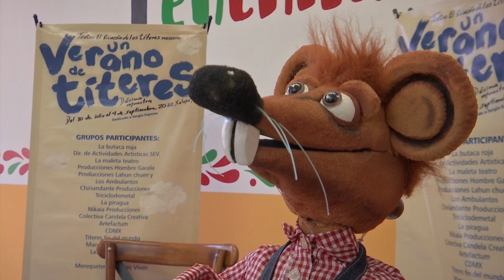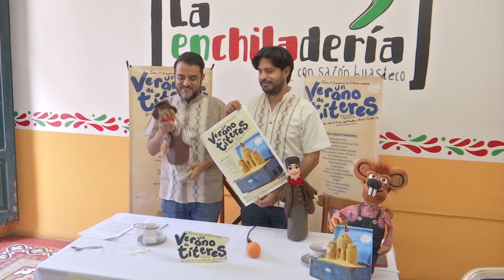En Xalapa invitan a la décima edición de la muestra «Un Verano de Títeres»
Xalapa, Ver.- Del  30 de julio al 4 de septiembre,  con la participación de más de 17 compañías de todo el país, Xalapa será sede de  la décima edición de la muestra “Un Verano de Títeres”.

Organizado y producido  por la compañía “El Rincón de los títeres”, el evento destaca por ser un homenaje póstumo al titiritero veracruzano, Sergio Esparza y las fusiles  con causa, en apoyo a un menor de edad que requiere de una cirugía oftalmológica.

El  codirector de la compañía teatro, el Rincón de los títeres, Lorenzo Portilla Armendáriz, refirió la riqueza del programa, que ofrecerá talleres, charlas, 19 puestas en escena y una exposición de títeres.

El Rincón de los títeres, ha destacado a nivel nacional, por ser una compañía que de manera ininterrumpida ha ofrecido actividad artística, cultural y de entretenimiento infantil en todo el estado.